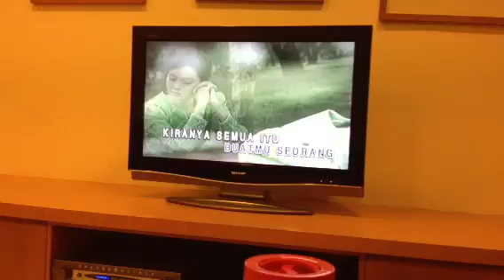Double Voice By Single Singer KaraOKe @ PSA Bungalow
Hanafi VS Amok ~ Butakah Cinta ~ 18 May 2012